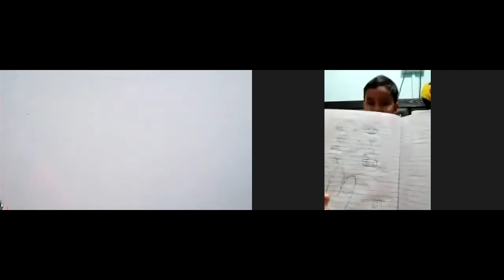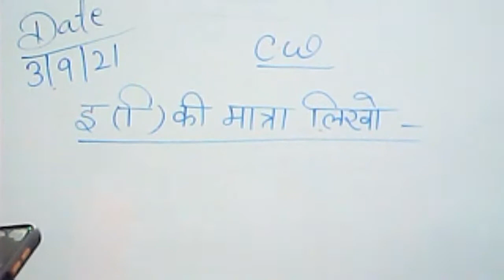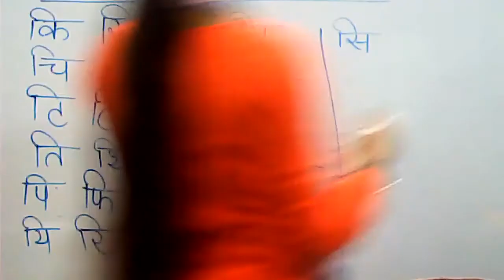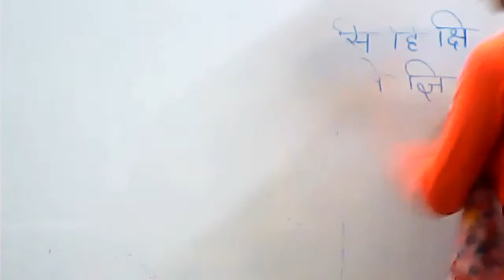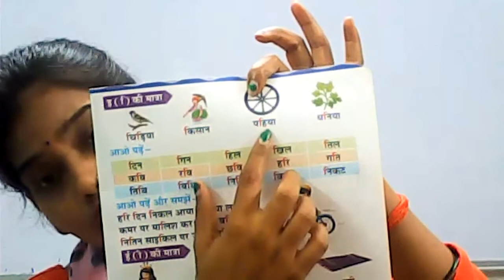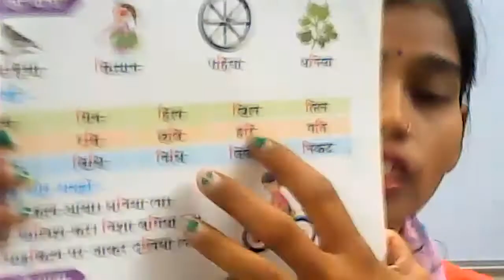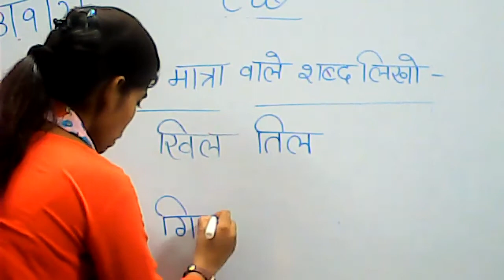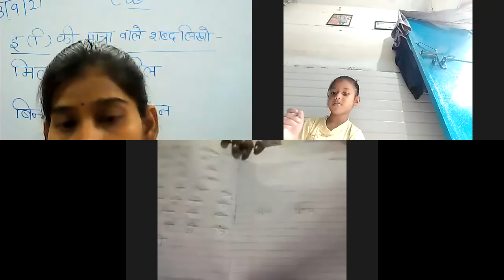Class lkg hindi activity book